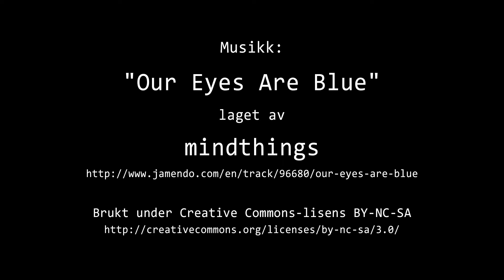Timelapse Cam 2 - 30. desember 2017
Været i Moss lørdag 30. desember 2017.